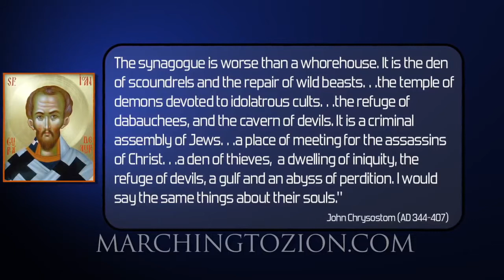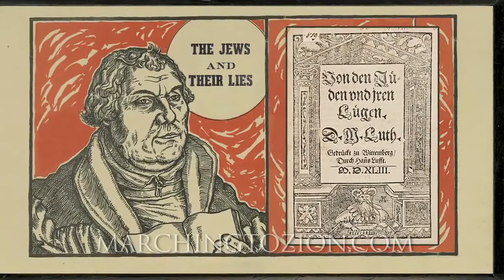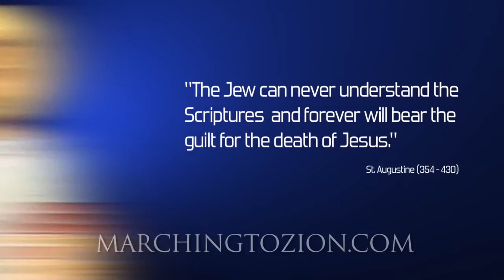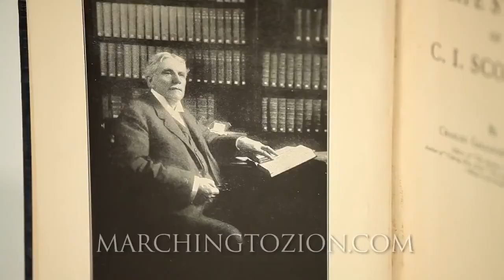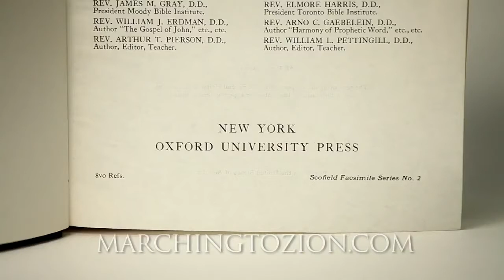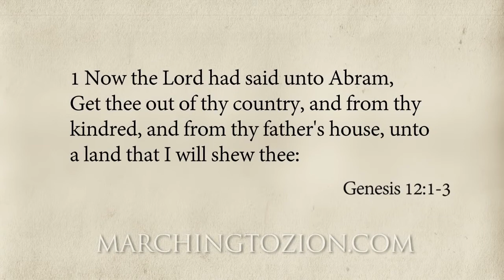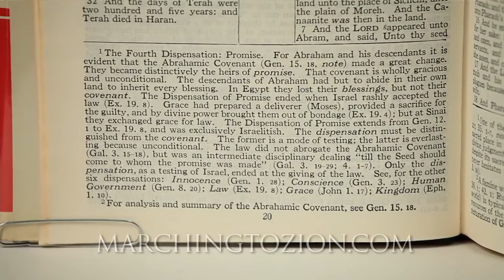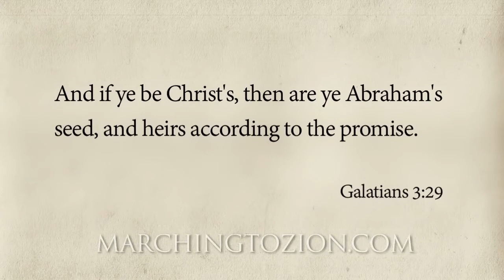Marching to Zion Documentary: Christian Zionism Explained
Full Documentary